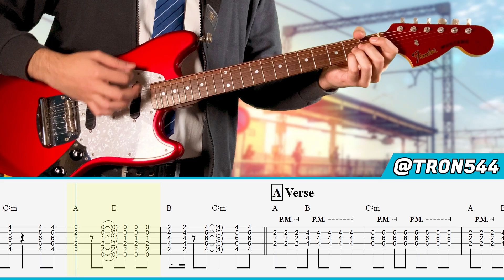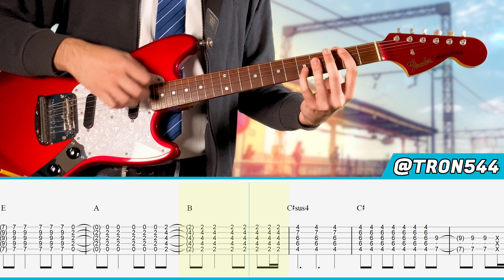【TABS】SSSS.Dynazenon ED -「Strobe Memory」by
Hello everyone! Today I bring you my cover of "Strobe Memory" by Maaya Uchida, the ending for SSSS.Dynazenon! :D